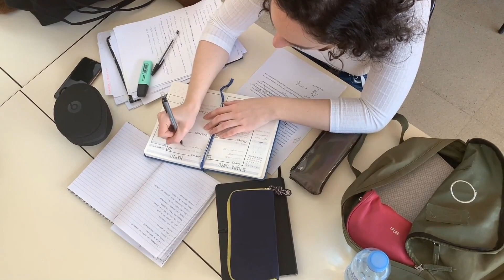We are The Big BENG at UCSD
Welcome to The Big BENG.
We are here to explain challenging bioengineering concepts to undergraduate students and provide you with the tools to succeed and advance in the growing field of bioengineering. Get excited to learn all about biomechanics, bioinstrumentation design, bioengineering probability and more.

Drone Footage By:
Kevin Isomoto